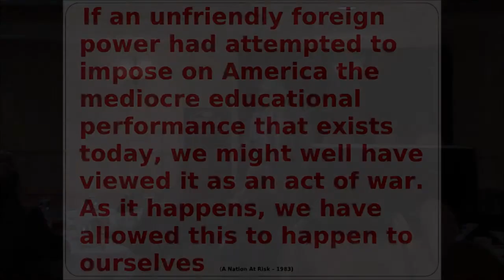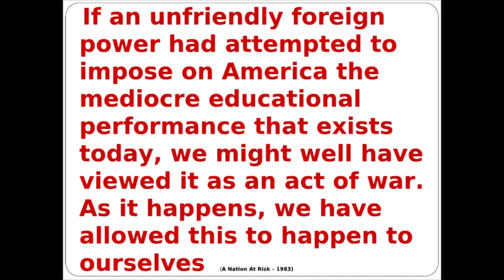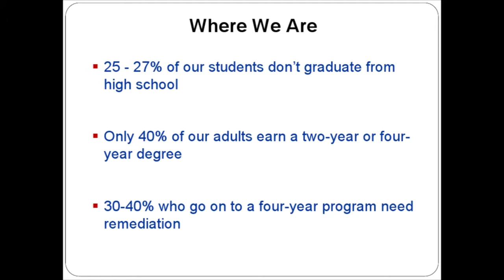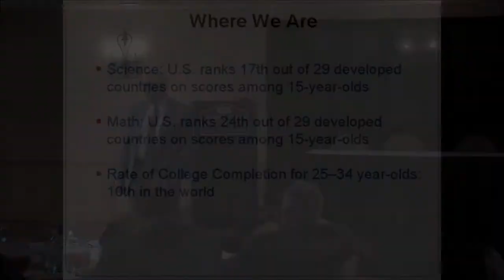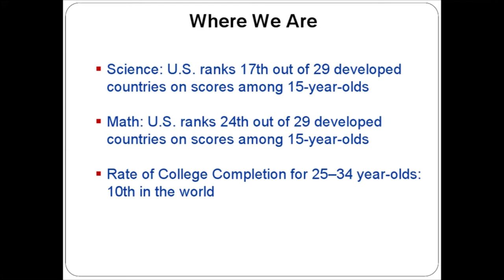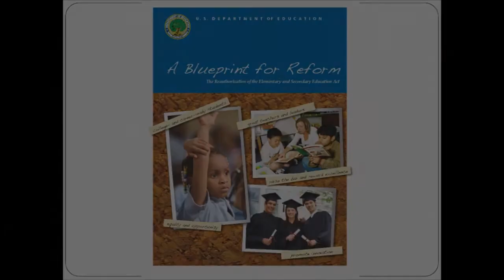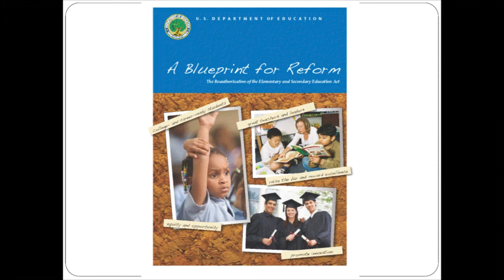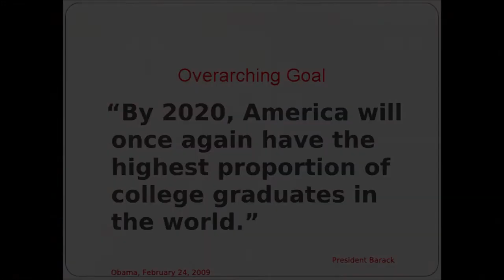Dennis Bega U.S. Department of Education- Part I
Dennis Bega, Senior Policy Advisor to U.S. Secretary of Education, Arne Duncan speaks at Kentucky Leads the Nation's Conference on Federal Education Policy